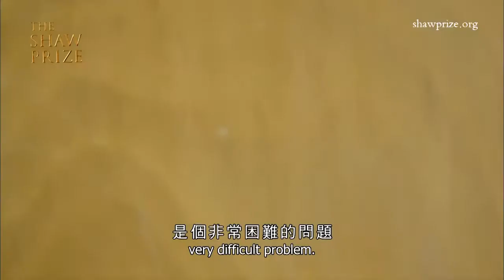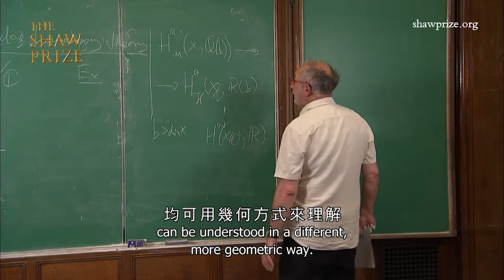Timothy Gowers Speech